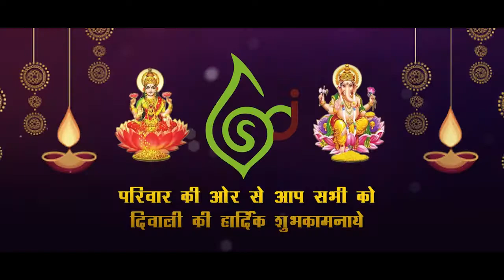SIDDHARTH || DIWALI || WEB ADS INDIA